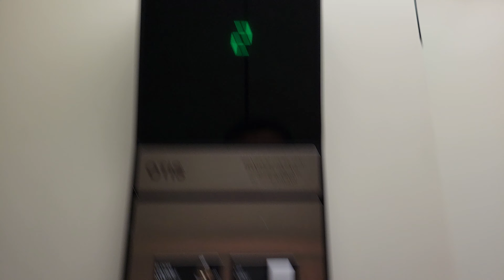2001 Otis Series 1 Hydraulic Elevator @ 1900 Northwest Boulevard, Coeur d'Alene ID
Although this building is from 1989, this was added sometime in 2001.

Installed 2001